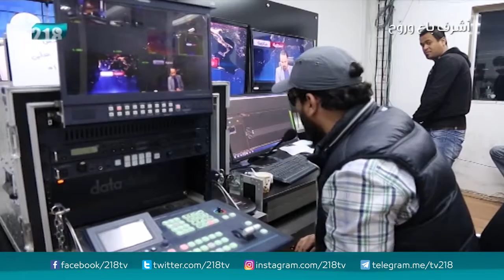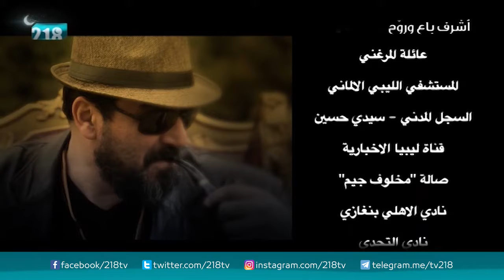أشرف باع وروّح الحلقة 18